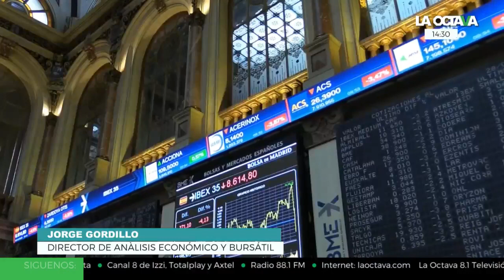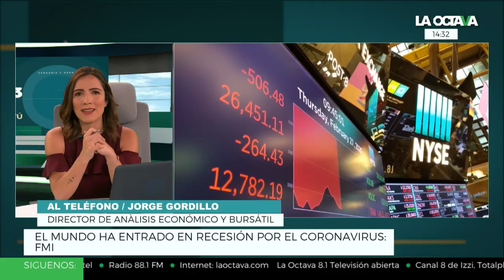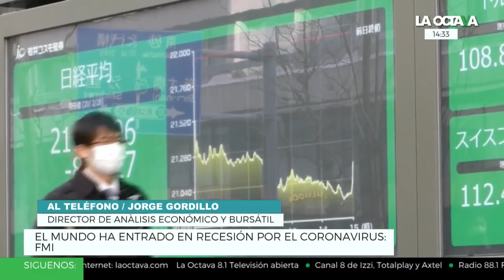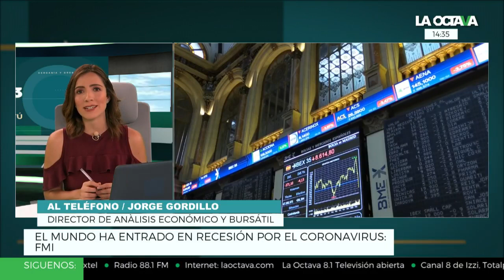BANCOS aprendieron de otras CRISIS ECONÓMICAS y aplican medidas por CORONAVIRUS: Gordillo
El Fondo Monetario Internacional, informó que la economía mundial ha entrado en recesión por el coronavirus. Jorge Gordillo, director de Análisis Económico y Bursátil de Cibanco, habla sobre esto.